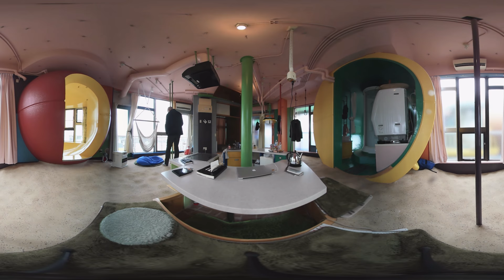Arakawa And Gins: Eluding Death By Design In A Tokyo Loft | The Daily 360 | The New York Times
Step into lofts in a Tokyo suburb that were designed by the artists Arakawa and Gins. Their philosophy was to extend life by altering one's living space.

By: Veda Shastri and Guglielmo Mattioli